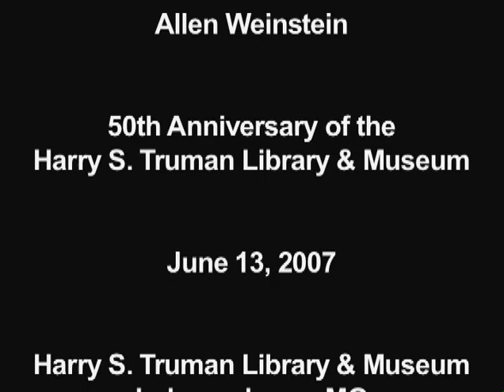American Conversation with Historian and Author David McCullough at the National Archives 2007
July 13, 2007 American Conversation with historian and author David McCullough and Archivist of the United States Alan Weinstein at the National Archives Washington, DC.

The “American Conversation” series focuses on American history and identity. Senators Harry Reid, Hillary Rodham Clinton, and Kay Bailey Hutchison; Former First Lady Barbara Bush; John Hope Franklin are among those featured in previous programs, some of which may be viewed on the National Archives web site at American Conversations.